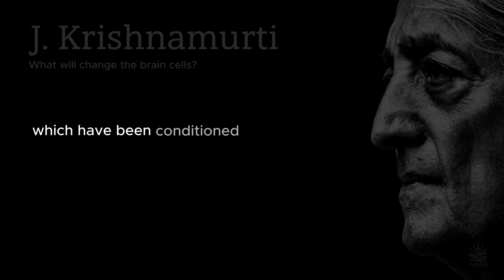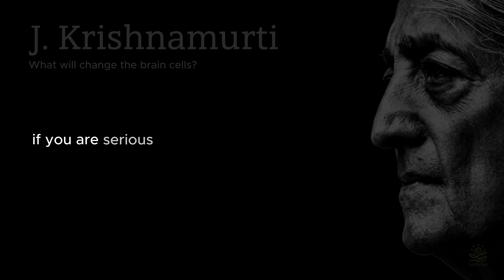Transforming the Conditioned Brain to True Freedom | J. Krishnamurti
Transforming the Conditioned Brain to True Freedom.

In this insightful talk from 1983, Jiddu Krishnamurti delves into the profound question of whether the human brain, which has been conditioned for millennia, can break free from its limitations and experience true freedom. Join us on this thought-provoking journey as Krishnamurti challenges conventional notions of freedom and explores the disciplined path to a liberated mind.